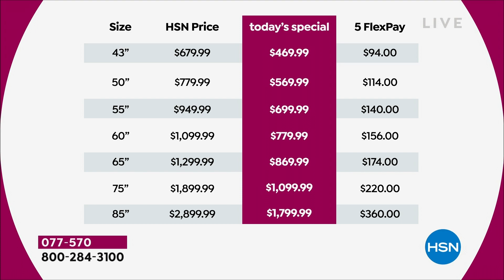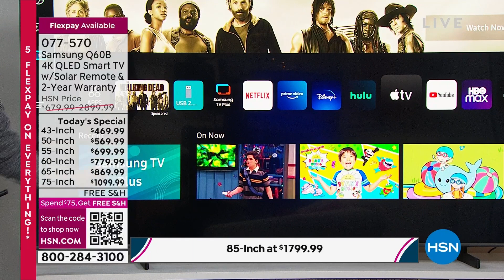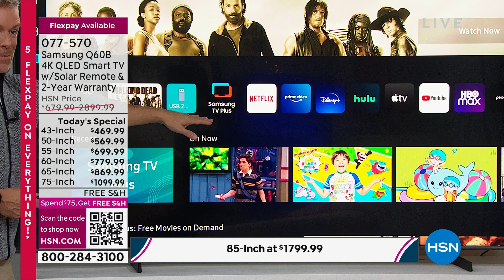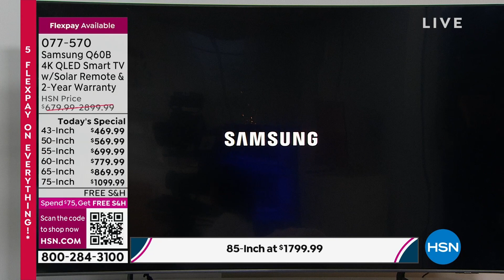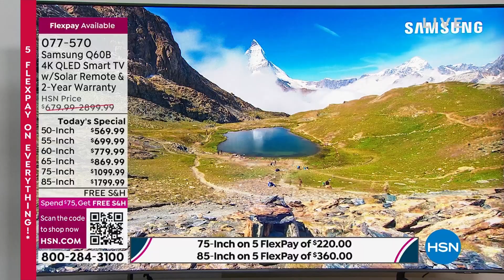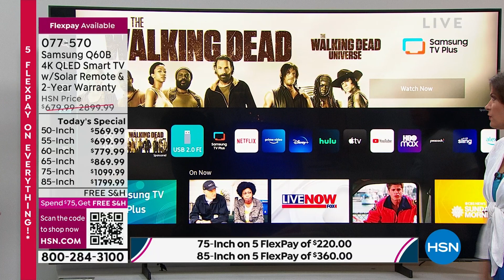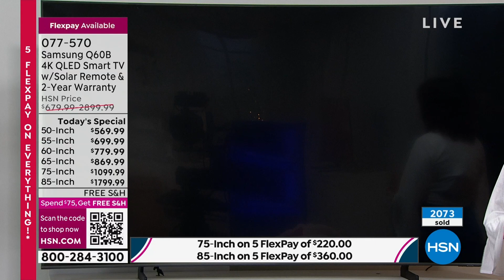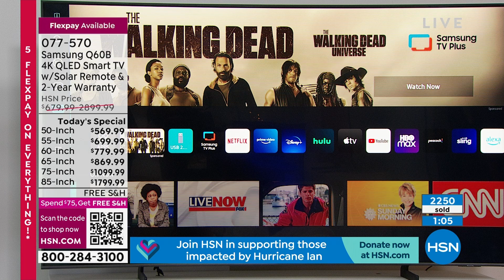Samsung 43" Q60B 4K QLED Smart TV with Solar Remote 2Y...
Samsung 43" Q60B 4K QLED Smart TV with Solar Remote   2Year Warranty
Experience the world of bold contrast and vivid color with QLED 4K. Together, cool and warm Dual LEDs shine a billion shades of Quantum Dot color for a naturallooking picture. Enjoy it all upscaled to 4K, with details and colors that stay true even in bright scenes, thanks to 100% Color Volume. Includes a rechargeable SolarCell remote.

    Samsung 43" Q60B 4K QLED Smart TV
    Power cable
    SolarCell remote (TM2280E)
    User manual and Emanual

Bundled Goodies

    Voucher includes LiveOne 1year membership, Lifetime Movie Club 3month service, A E Crime Central 3month subscription, America's Test Kitchen Cooking School 2month membership  (Expiration date 6/30/2023)
    Lifetime Movie Club Important Note If you sign up, after your 3month trial, you will be enrolled in a membership for $3.99 per month. Please note that your credit card will be automatically billed if you do not cancel your trial or subscription before the trial period has expired. To cancel, visit MyLifetime.zendesk.com/hc/enus/sections/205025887Cancelling.